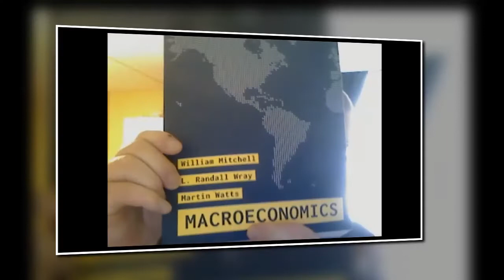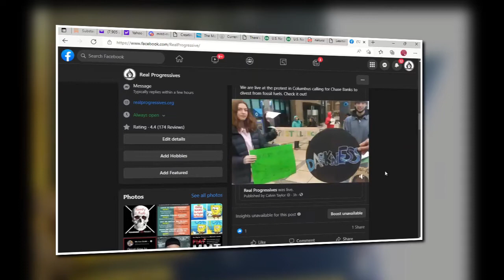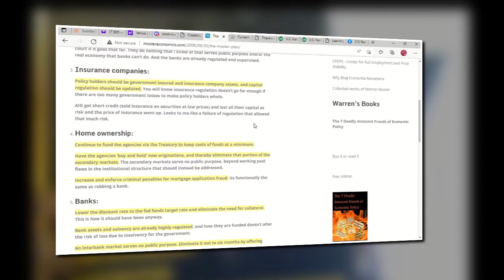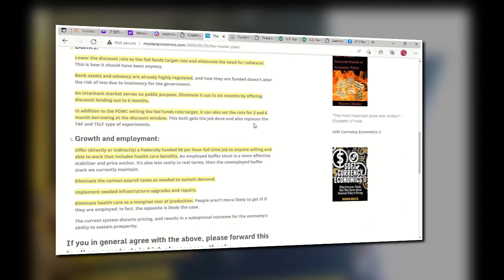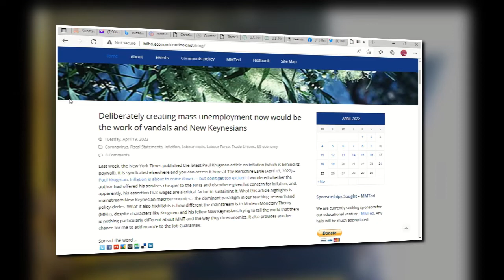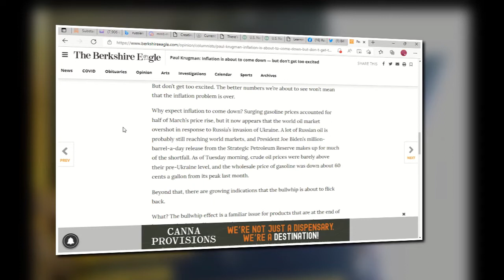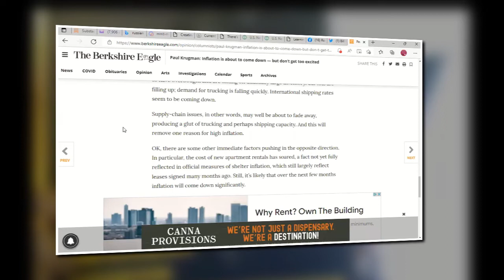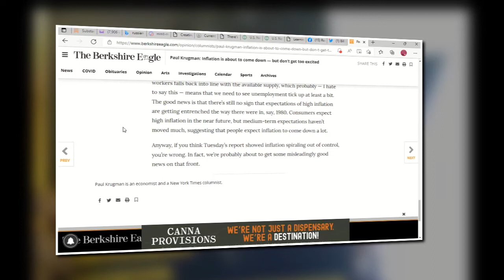Just Calvin Learning MMT from a cloudy Lens